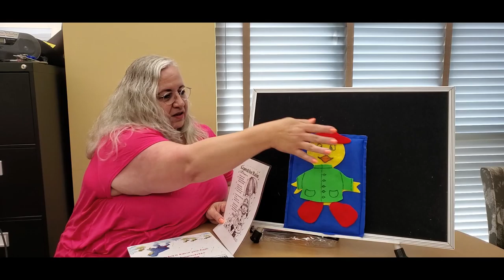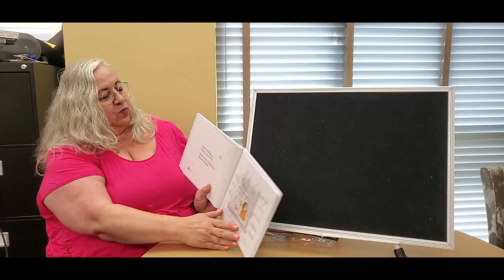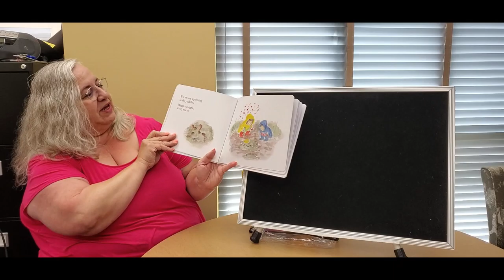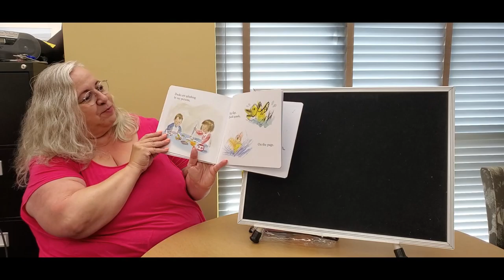Don't forget about Book Bags at the Kyle Public Library